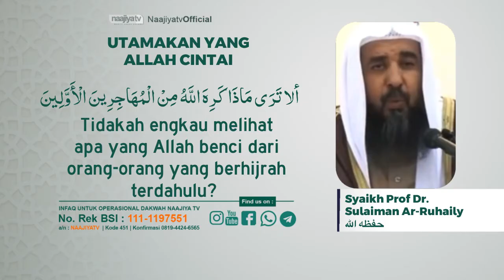UTAMAKAN YANG ALLAH CINTAI - Syaikh Prof. Dr. Sulaiman Ar-Ruhaily حفظه الله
📝 *UTAMAKAN YANG ALLAH CINTAI*

🎙️Syaikh Prof. Dr. Sulaiman Ar-Ruhaily حفظه الله

📡 *Seluruh Kajian Islam di NaajiyaTV Bisa Disimak Via TV Satelit Naajiya TV* :

*PARABOLA BESAR*
Satelit : Telkom-4 (C-BAND)
Frekuensi : 3773 Mhz
Symbol Rate : 10.280 kSps/kHz
Polaritas : Horizontal

*PARABOLA KECIL*
Satelit : Ses-9 108.2° (KU-BAND)
Frekuensi : 11.861
Symbol Rate : 45.000
Polaritas : Horizontal

Transfer ke rekening :
a/n : NAAJIYATV
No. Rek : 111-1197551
Kode Bank : 451

Jazakumullahu khairan

Organized by:
🌐 Yayasan Annajiya Pasaman Barat
📡 NaajiyaTV